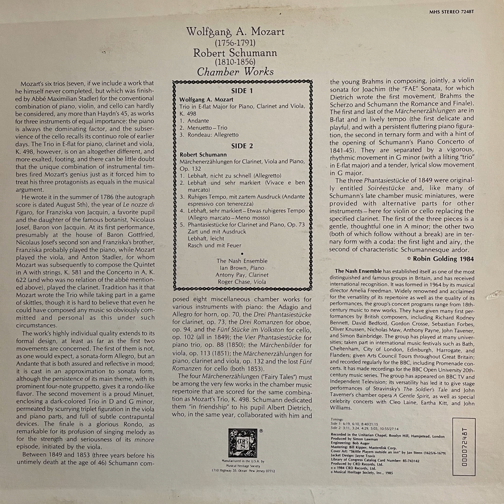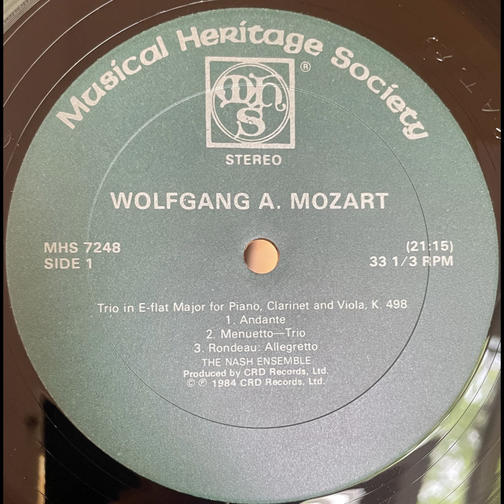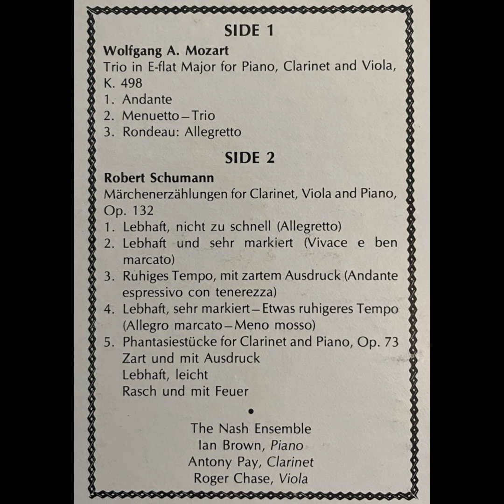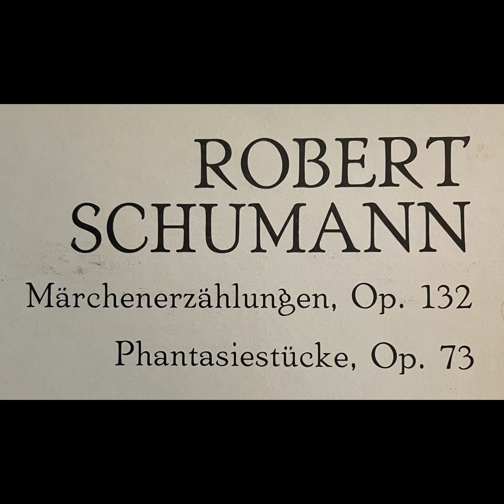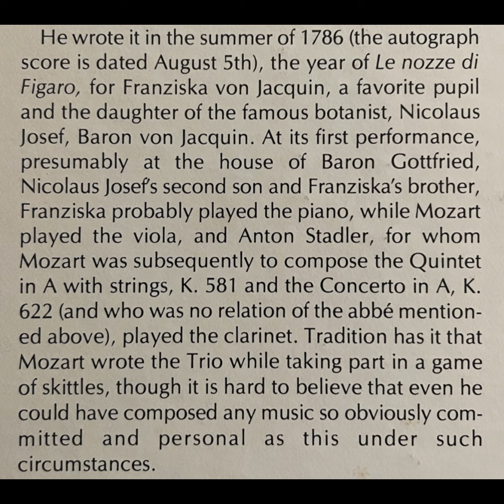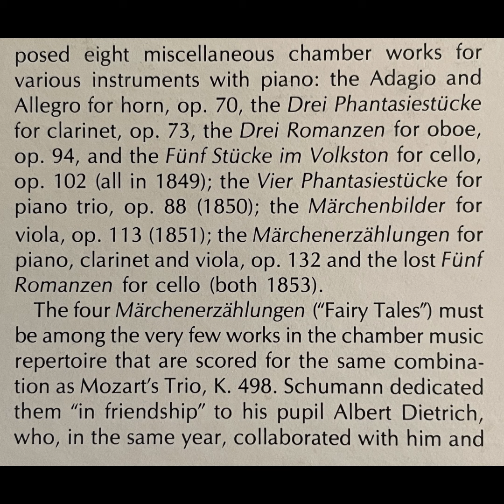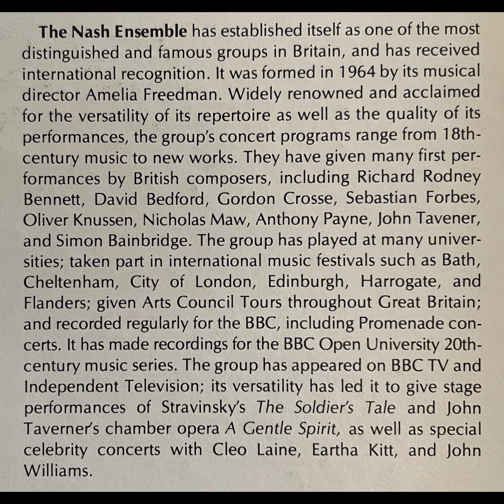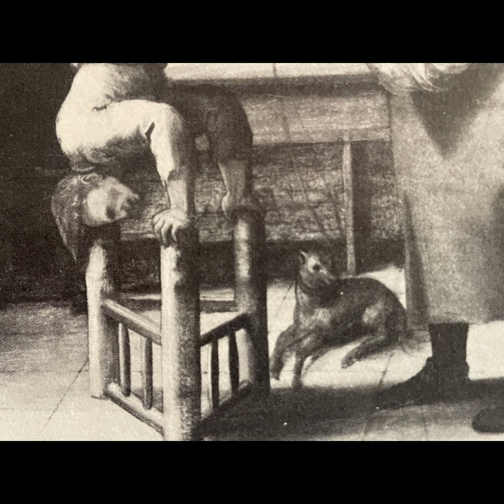Trio In Eb Ma, K498·Märchenerzählungen, Op132, Phantasiestücke, Op73/Mozart/Schumann/Nash Ens (1985)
Trio In E-flat Major, K. 498 · Märchenerzählungen, Op. 132 · Phantasiestücke, Op. 73 / Wolfgang A. Mozart, Robert Schumann / The Nash Ensemble (1985)

Label: Musical Heritage Society – MHS 7248T
Format: Vinyl, LP, Stereo
Country: US
Released: 1985
Genre: Classical
Style: Classical

Trio In E-flat Major For Piano, Clarinet And Viola, K. 498
Composed By – Wolfang A. Mozart
A1 Andante 6: 19
A2 Menuetto - Trio 6: 10
A3 Rondeau: Allegretto 8: 40

Märchenerzählungen For Clarinet, Viola And Piano, Op. 132
Composed By – Robert Schumann
B1 Lebhaft, Nicht Zu Schnell (Allegretto) 3: 11
B2 Lebhaft, Und Sehr Markiert (Vivace E Ben Marcato) 3: 24
B3 Ruhiges Tempo, Mit Zartem Ausdruck (Andante Espressivo Con Tenerezza) 4: 29
B4 Lebhaft, Sehr Markiert - Etwas Ruhigeres Tempo (Allegro Marcato - Meno Mosso) 5: 03
Phantasiestücke For Clarinet and Piano, Op. 73
Composed By – Robert Schumann (10: 55)
B5 Zart Und Mit Ausdruck
B6 Lebhaft, Leicht
B7 Rasch Und Mit Feuer

Artwork By – Jan Steen
Clarinet – Antony Pay
Design – Jayne Travis
Engineer – Bob Auger
Ensemble – The Nash Ensemble
Mastered By – Bill Kipper
Piano – Iona Brown
Producer – Simon Lawman
Viola – Roger Chase

Recorded in the Unitarian Chapel, Rosslyn Hill, Hampstead, London
Library of Congress Catalog Number: 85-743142

(Source: Discogs)